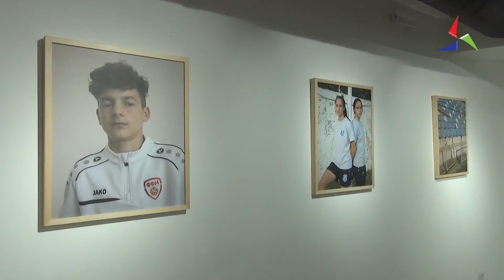Во Струмица отворена изложба на спортски фотографии од италијански фоторепортер 10.02.22